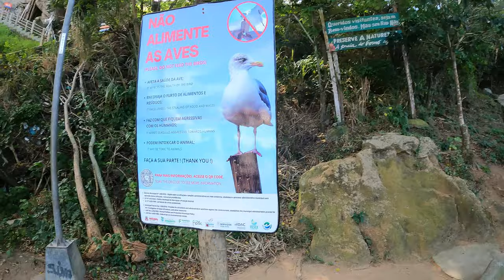PRAIA DO FORNO - ARRAIAL DO CABO 10/08/23 4K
Hoje vamos até a praia do forno pela trilha que fica ao lado da marina dos pescadores, em Arraial do Cabo. Vamos conhecer as regras para se chegar nessa praia e ver o visual que aguardo você quando chegar nessa praia que é uma das mais lindas de Arraial. Partiu Praia do forno.